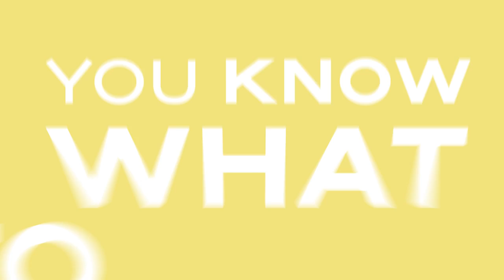How An Indie Rapper Got His First BIG Connections [Markus Scott Interview]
Check out Master Music Networking guide and 3x your music connections @ Mastermusicnetworking.com